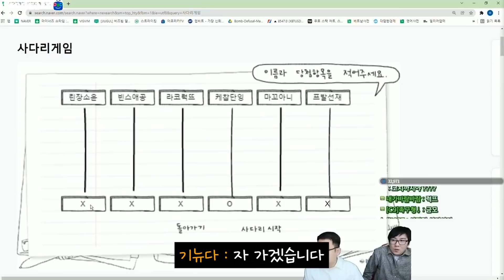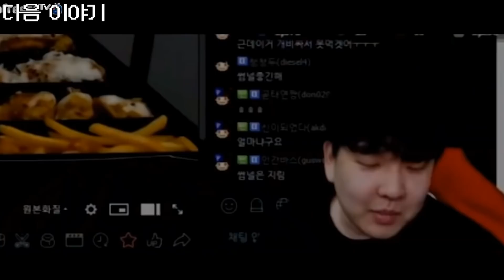EP.4 눈물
착한 댓글 감사합니다. 악플은 싫어요...